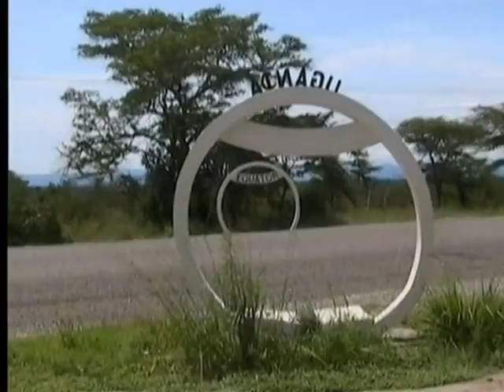GENERAL ELLY TUMWINE.AINUNU.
The Inspirational Character of a Singing Uganda People's Defense Forces'  General ELLY TUMWINE.
Singing about Uganda's Natural Endowments as the Justified True Pearl Of Africa.
Jambo Afande!!